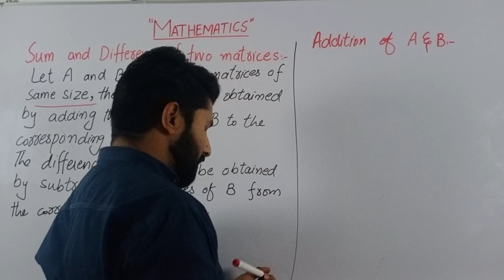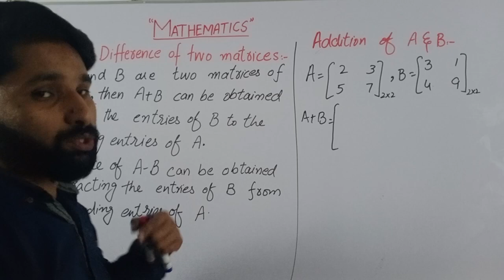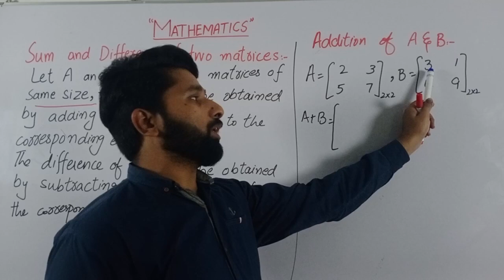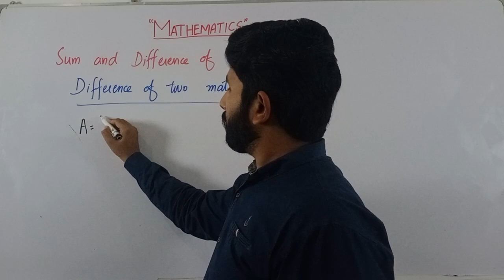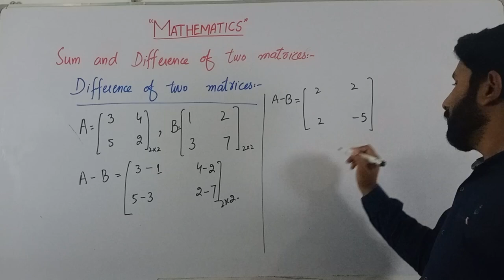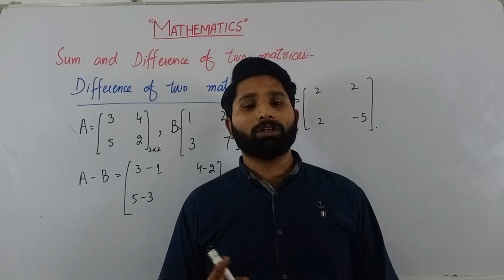Sum and Difference of two Matrices (Hindi-Urdu)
In this video, we will explore the concept of the sum and difference of two matrices. Matrices are an essential part of linear algebra and find their applications in various fields of science, engineering, and mathematics.

We will start with a brief introduction to matrices and then move on to discuss the addition and subtraction of matrices. You will learn how to add and subtract matrices, and we will provide step-by-step examples to help you understand the process better.

We will also discuss the properties of matrix addition and subtraction and how to perform these operations on matrices of different dimensions. Furthermore, we will explain how to use the resultant matrices in real-life applications.

If you are new to matrices or need a quick refresher, this video will provide a clear and concise explanation of the concept of the sum and difference of two matrices. By the end of the video, you will have a solid understanding of these operations and how they can be used to solve various problems. So, join us in this exciting journey of exploring the world of matrices!